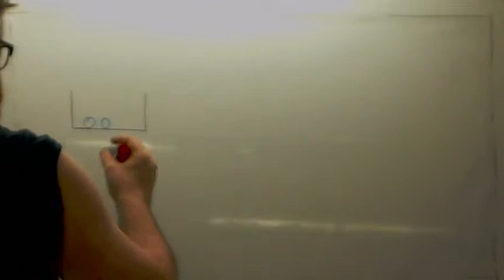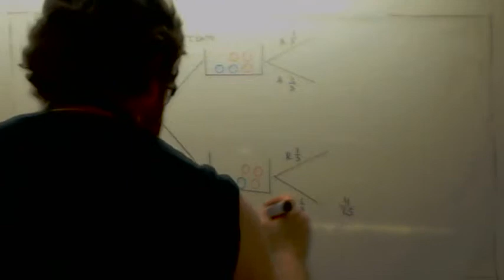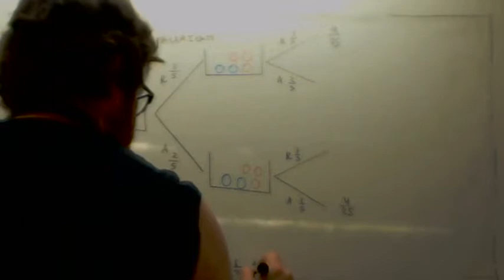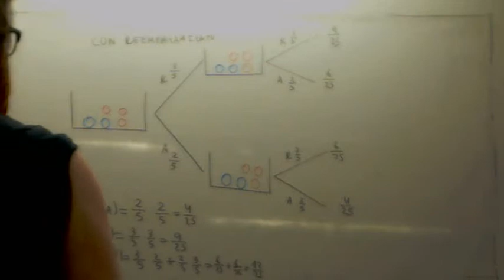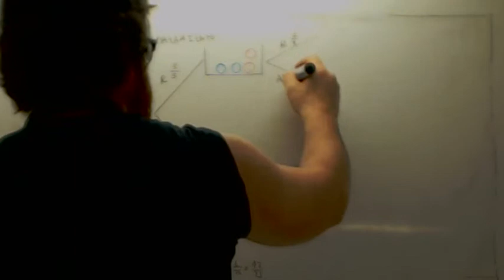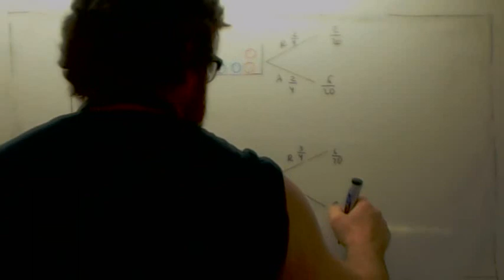Probabilidad clasica 08 Usero